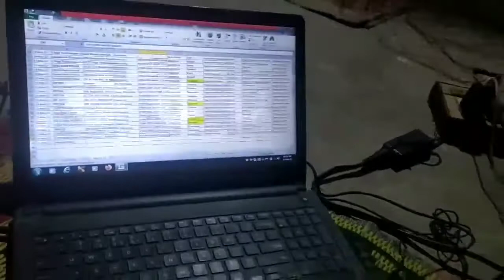मेरे पति ने बच्चो को याद करके बहुत दुखी हुए,😣😣gharkaaanganrealvlog#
mere pati ne bachcho ko yaad karke dukhi huye

Ghar ka aangan real vlog channel
ghar ka aangan vlog video
ghar ka aangan indian vlog video
ghar ka aangan Indian video
aangan ghar ka real vlog video
aangan ghar ka vlog channel
aangan ghar ka video
lalita real vlog
lalita real vlog video
lalita real blog video channel